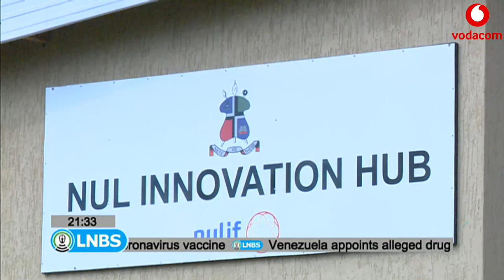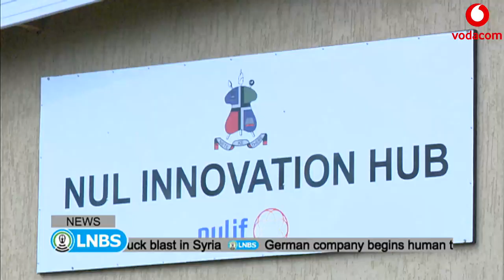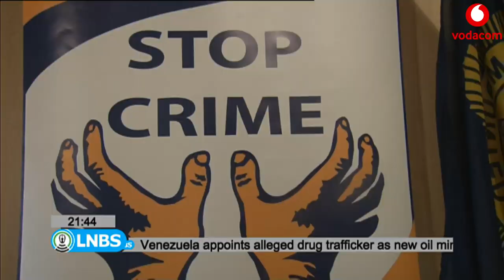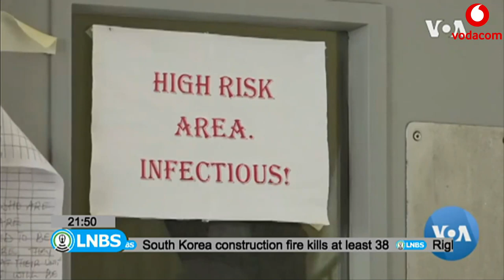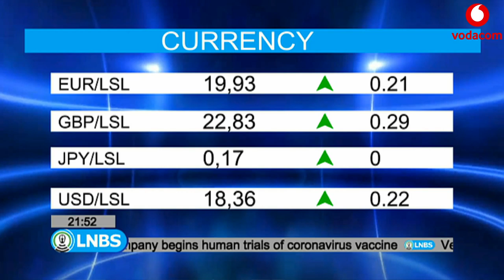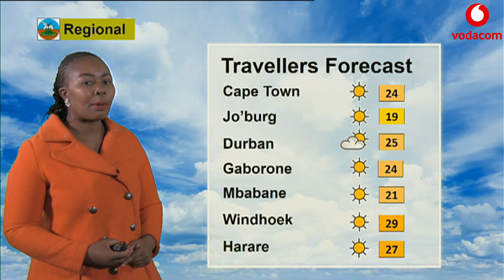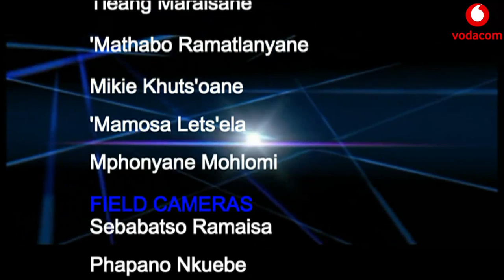Lesotho National Broadcasting Services Live Stream